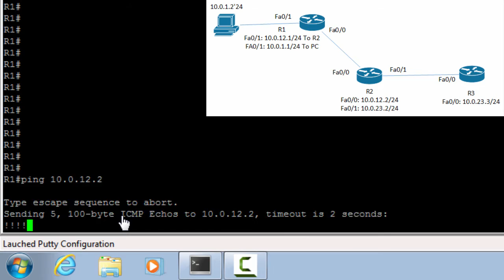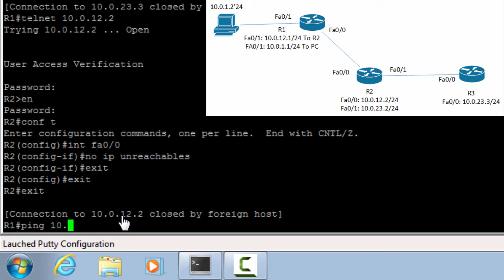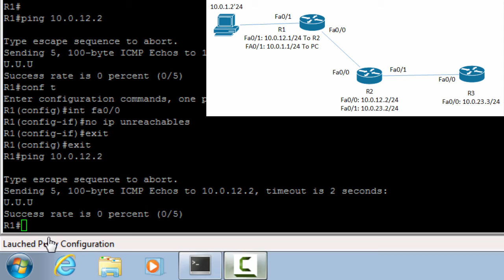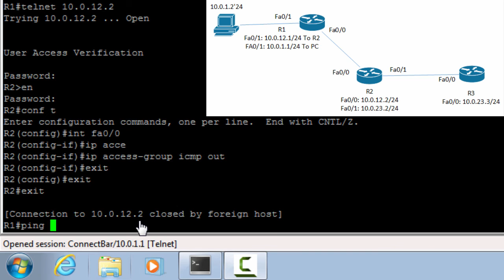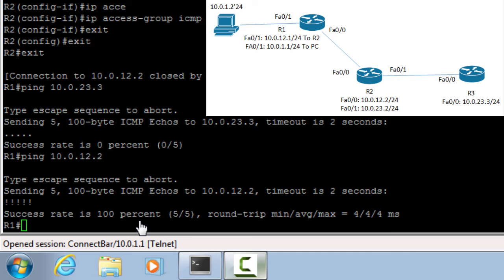Blocking Pings and ICMP Unreachables on Cisco Devices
Learn how to block pings and ICMP unreachable messages on Cisco devices.